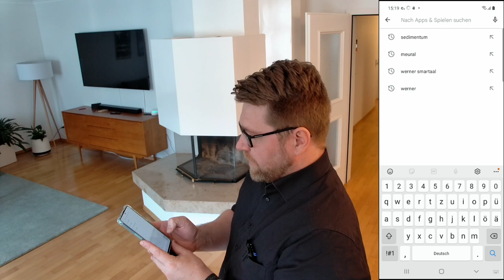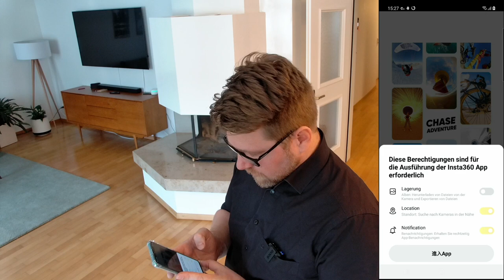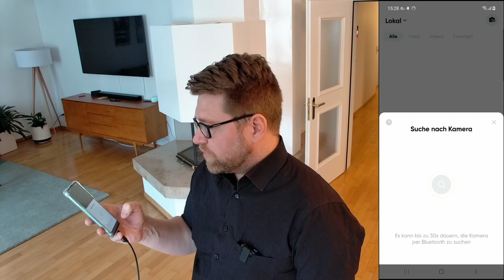WiQQi VR Kit: Hintergrund, Vorbereitung und Versand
Tutorial Teil 3:  Vorbereitung & Versand

0:00 - Einführung ins Projekt
0:40 - Inhalt der Box
1:30 - Bitte Testen Sie vorab, ob Sie die App installieren können
4:02 - Videodokumentation: Paket verpacken und versiegeln
7:24 - Videodokumentation: Paket öffnen
9:44 - Hintergrund der Video-Dokumentation

WiQQi versendet, ohne dafür Kosten zu berechnen eine 360°-Kamera an Einrichtungen der Pflege- und Technikberatung. Ziel ist es die Orte der Beratung, Ausstellungen und Musterwohnungen auch im virtuellen Raum zugänglich zu machen.

Wir nutzen diese 360°-Rundgänge zur Vor- und Nachbereitung von Beratungen sowie Fortbildungen.